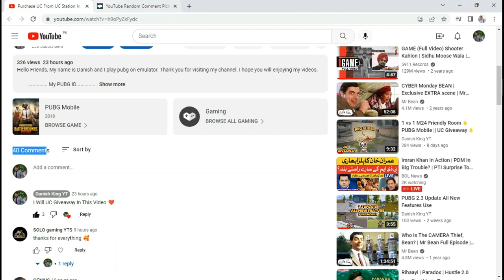UC Purchase Problem Fix Zong Billing Error || Purchase UC PUBG Mobile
Hello Friends, My name is Danish and I play pubg on emulator. Thank you for visiting my channel. I hope you will enjoying my videos.